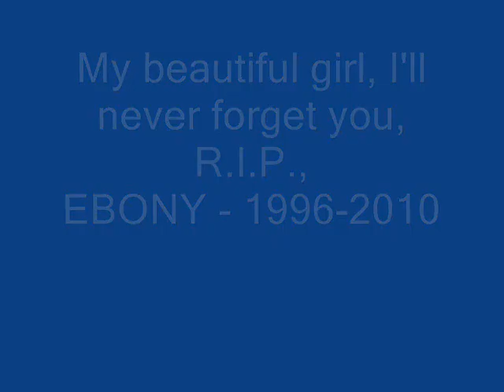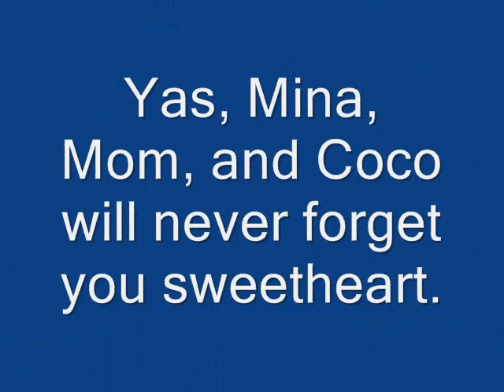My rottweiler that passed away in my arms - 1996-2010.wmv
My beautiful rottweiler Ebony that passed away on May 6, 2010, I will never forget you